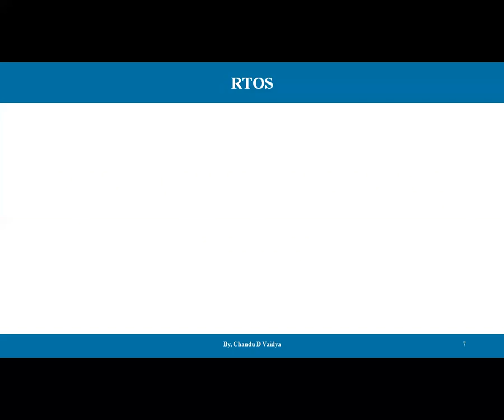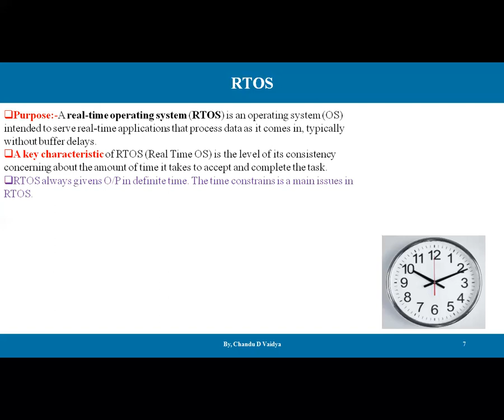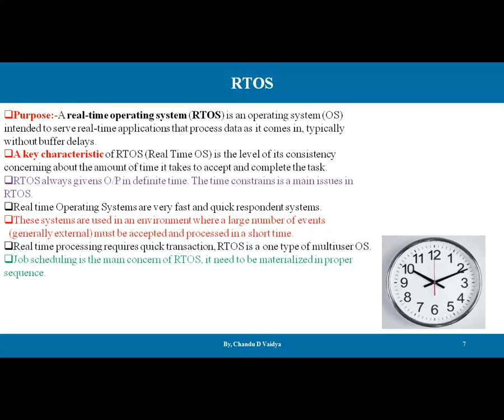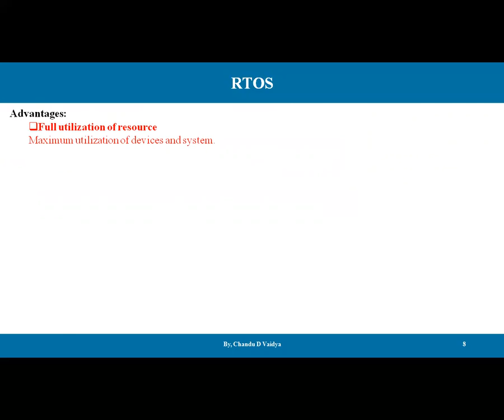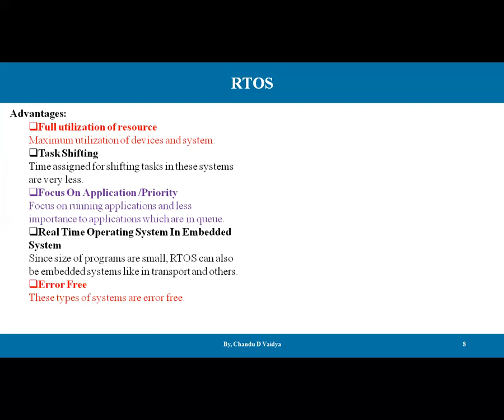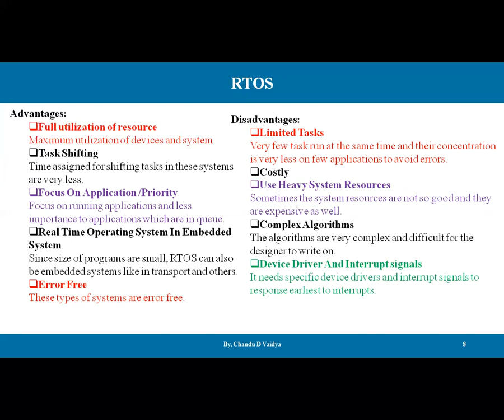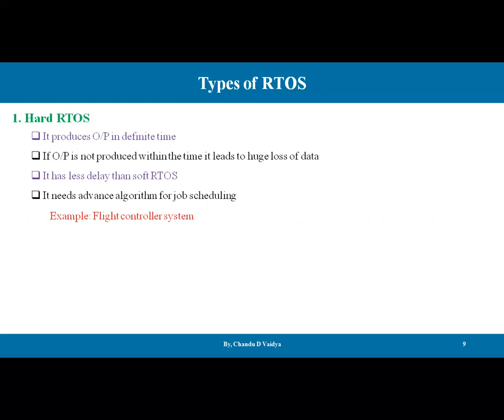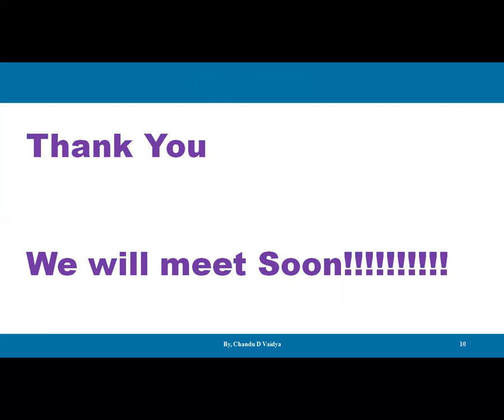Real Time Operating System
What is Real Time  Operating System Works |Types | Evolution